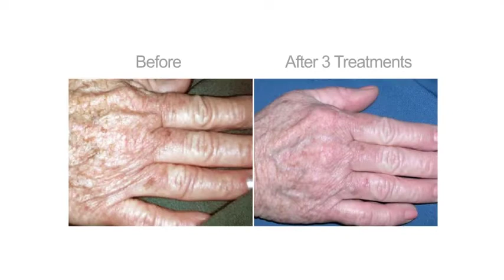Lumecca Animation by InMode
Lumecca IPL now available at GLOW Aesthetic Clinic